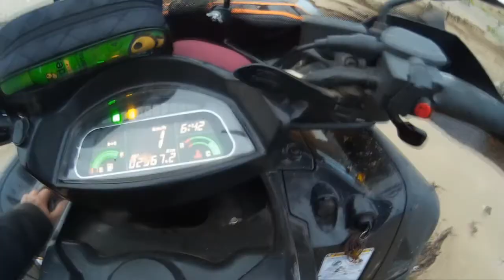путешествие в одиночку на CF moto X6 7 часть